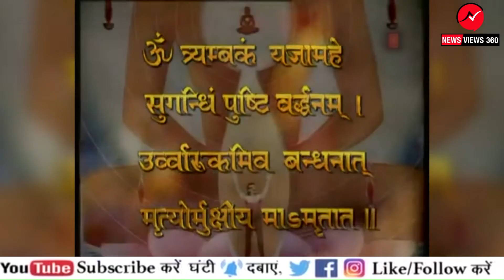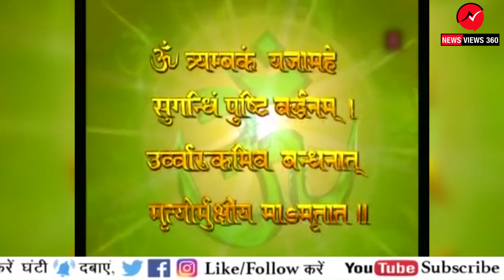जानिये महाशिवरात्रि पूजा की सरल विधी।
About this Video:-Mahashivratri..

देवों के देव भगवान शिव को इस शिवरात्रि पर किस तरह प्रसन्न किया जाए, कैसे और कब पूजा करें ये सब जानने के लिए देखें ये पूरा वीडियो